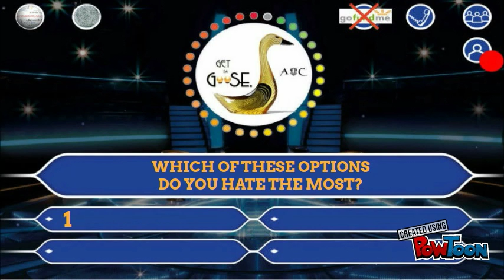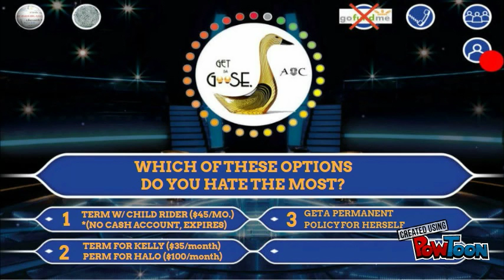Make your child A MILLI FIXED 2